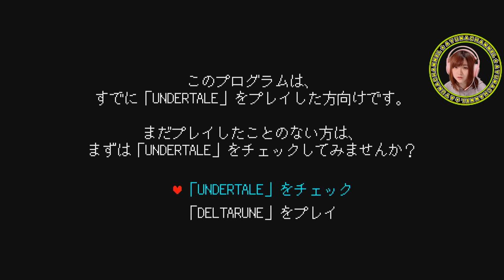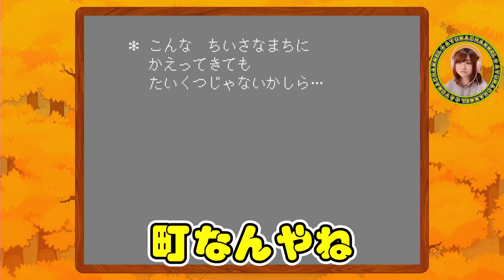DELTARUNE Chapter 1 Part 1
数々の賞に輝いたインディーRPG『UNDERTALE』に、新たなシリーズが登場！別の世界を舞台にした、まったく新しいゲーム……その名も『DELTARUNE: Chapter 1』！アバターをカスタマイズしたり、ヘンテコな仲間と出会ったり、闇の世界へ飛び込んだり。

※問い合わせの多い機材はコチラをつかってます↓
　クロマキー用 背景 グリーン/ブルー
    猫耳ヘッドホン Somic G951S-PINK

COM3D2

BGM
DOVA-SYNDROME